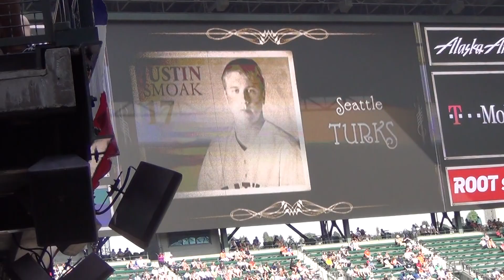June 29th, 2013 Seattle Mariners (Turks) starting lineup vs Chicago Cubs: Kyle Seager Ibanez Miller